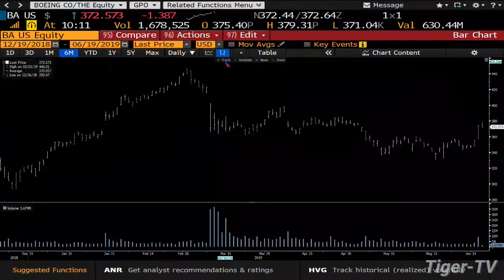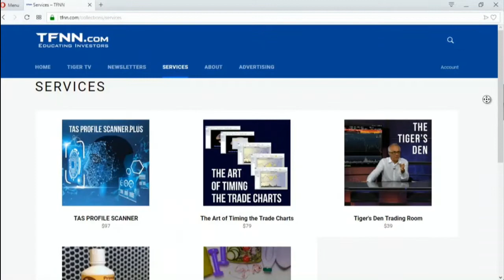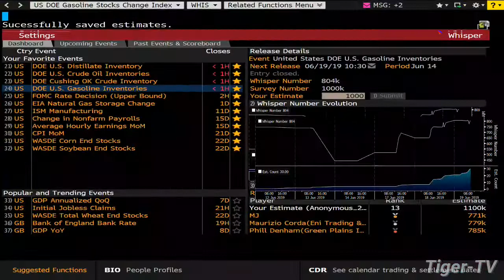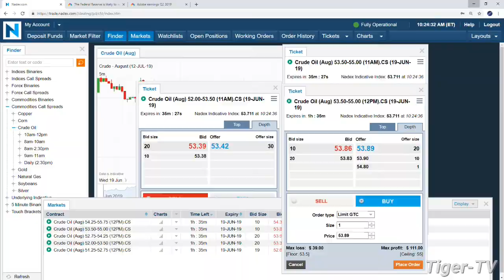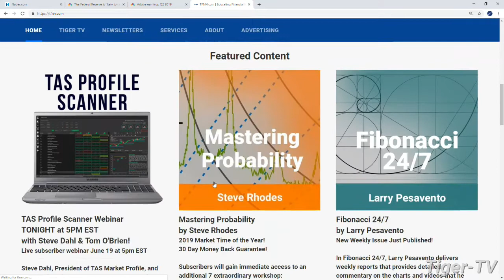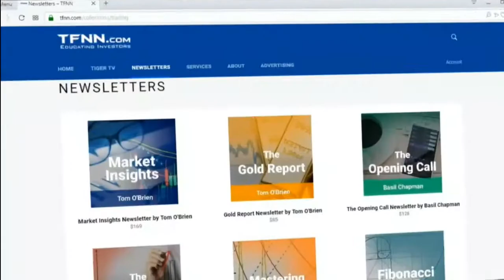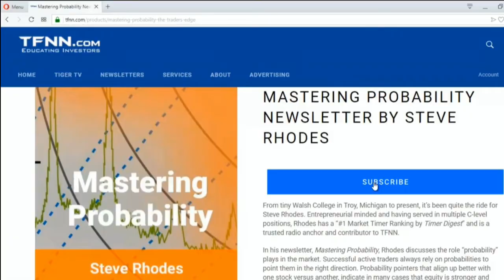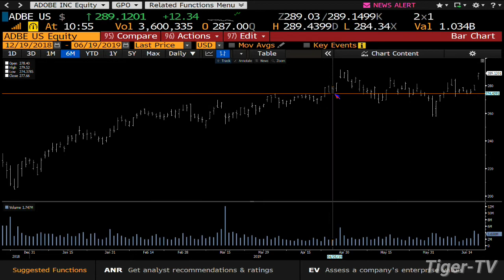June 19th, Bull-Bear Trading Hour on TFNN - 2019